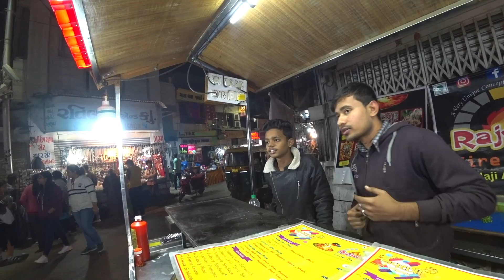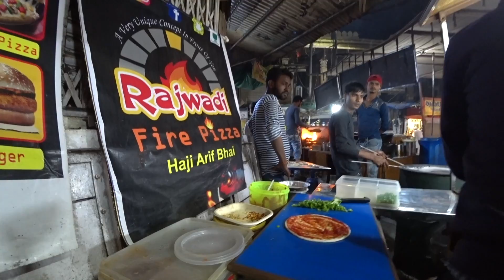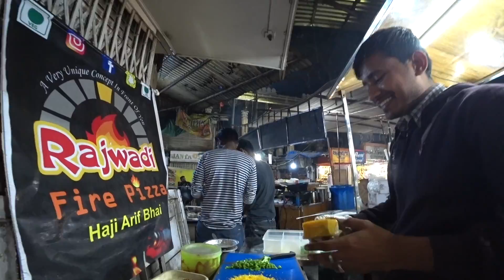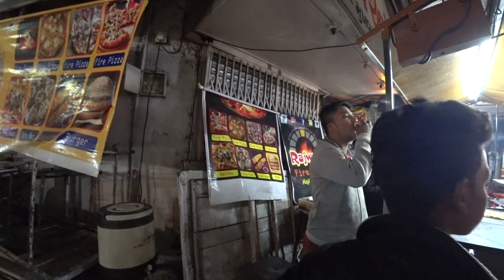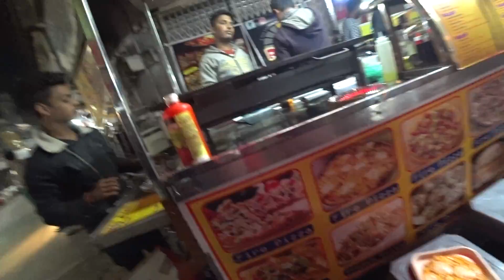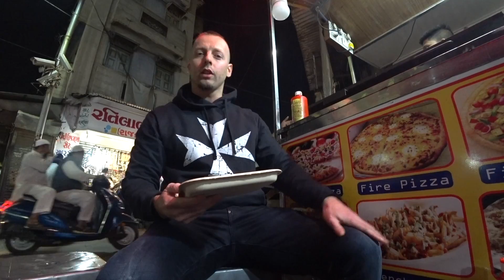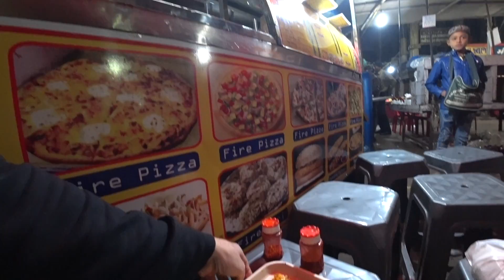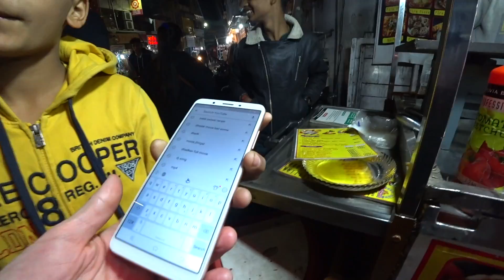$3 Seven Cheese Pizza India 🇮🇳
■ INDIA, AHMEDABAD: After finishing only half of my Veg Manchurian which turned out to be just a simple rice dish I still had lots of space left to try the Indian street pizza stall right next to it. So how do they make pizza in India without a pizza oven? Human ingenuity always finds a way.